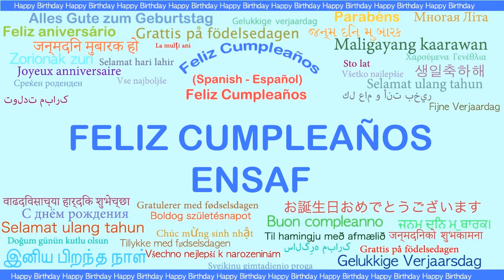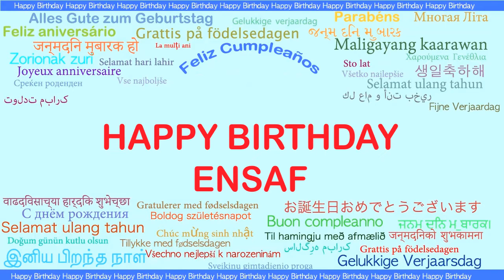Ensaf Languages Idiomas - Happy Birthday